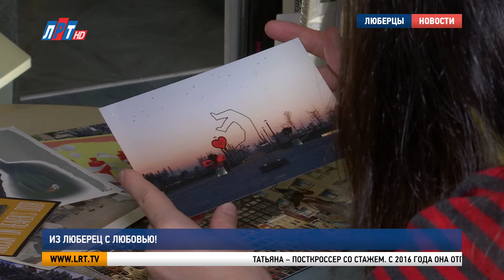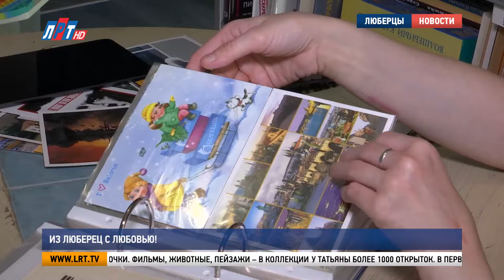Из Люберец с любовью!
9 октября – Всемирный день почты! Письма и открытки в современном мире можно отправить через интернет. Но остались и те, кто использует только бумажные почтовые карточки. У этого движения есть даже свой термин – посткроссинг. Представители сообщества – частые посетители почтовых отделений. С почтальоном и посткроссером пообщалась наша съёмочная группа.

Татьяна – посткроссер со стажем. С 2016 года она отправляет и получает открытки со всего мира. Адреса Татьяне подбирают случайным способом на сайте посткроссинга. На этот раз попался адресат из Новосибирска. Выбор открытки и написание текста – самая интересная часть отправки. Многие пользователи сайта даже коллекционируют почтовые карточки.

Татьяна Курилович, посткроссер:
«Самый первый альбом. Он специально помечен такими наклеечками, которые мне, кстати, тоже прислали. Первую открытку свою, наверное, я здесь не найду, потому что их очень много. Я её, честно говоря, уже не помню».

Фильмы, животные, пейзажи – в коллекции у Татьяны более 1000 открыток. В первом альбоме они распределены по темам. В анкете на сайте посткроссинга участники пишут свои пожелания по открыткам. У Татьяны это коты, сказки и работы современных художников.

Татьяна Курилович, посткроссер:
«Открытки – они очень интересные, они очень необычные. Лена Гнедкова – это современная художница. Может быть мрачные, темноватые, но они очень уютные на самом деле. Они имеют определённую стилистику, определённую тематику. Ещё одна моя самая любимая художница – наверное, даже я её так покажу – это Егоренкова».

Увлечение посткроссингом началось в 2015 году. Перед Новым годом Татьяна от имени Снегурочки отправляла открытки детям своих друзей. Юные адресаты были в восторге от новогоднего чуда. Их родители предложили Татьяне присоединиться к движению посткроссеров.

Татьяна Курилович, посткроссер:
«Я сначала настороженна была, думала, меня это затянет, буду охотиться за этими открытками. Азарт. Это правда! В итоге три альбома! Действительно, это очень затягивает».

Посткроссеров в почтовом отделении видят редко. Здесь продолжают оплачивать счета, получать и отправлять посылки, деловые письма. Но почта идёт в ногу со временем. В отделениях можно приобрести продукты или заказать их домой.

Татьяна Шлеева, заместитель начальника почтового отделения 140005:
«Большинство почтовых услуг сейчас можно получить онлайн. Это и запись в любое отделение, которое удобно для человека, это и отслеживание, и отправление посылок. Посылку можно через приложение оформить, оплатить и даже отправить из дома».

Современный почтальон – это ещё и курьер. В отделении 140005 Светлана Комова работает 26 лет. Люберчанка не понаслышке знает, как изменилась почта с прошлого столетия.

Светлана Комова, почтальон 1 класса почтового отделения 140005:
«Раньше было как – газеты, письма и всё. То есть клиент позвонил, мы пришли, подписали его дома. Работы прибавилось. Хотя и говорят, что многие перешли на электронку – неправда! Вот посмотрите, у меня УФМС… Очень много писем!»

Последний штрих в посткроссинге – наклеить марку и бросить в почтовый ящик. Впереди ожидание ответной открытки, которую принесёт почтальон.